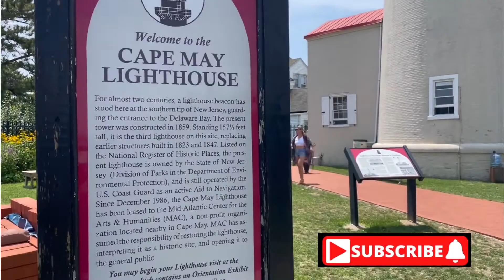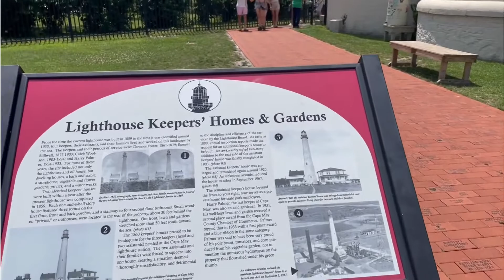Cape May Lighthouse, New Jersey.